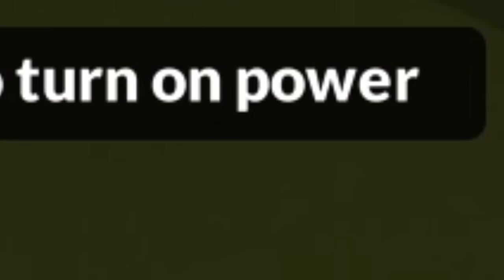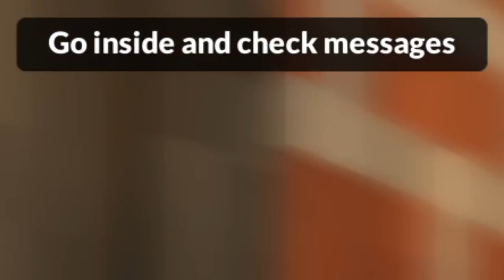Alles ist 100% ZERSTÖRBAR in diesem SPIEL! Teardown besser als MINECRAFT!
Heute spielen wir das neue Spiel TEAR DOWN! Ich bin verliebt 😍
Wie findet ihr das Spiel?